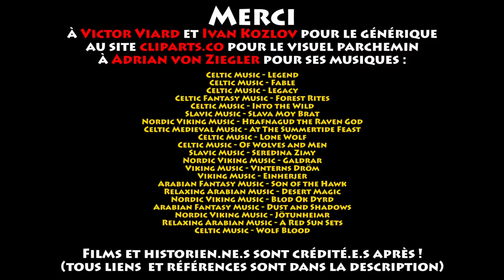Herodot'com - Baudouin II d'Edesse, Arméniens & Seljûkides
Salut camarades !

Continuons l'implantation des Etats Latins d'Orient avec cette fois-ci le facétieux Baudouin du Bourg, ou du Bourcq, second comte d'Edesse, qui eut fort à faire pour s'imposer en tant que tel. Nous y parlerons aussi des Arméniens de la région... et des Seljûkides. Pourquoi ? Parce qu'une grande bataille nous attend la prochaine fois : autant donc être préparés !

Merci à Victor Viard et Ivan Kozlov pour le générique, à Simon pour le

La bibliographie est épinglée en commentaire !

Musiques d’Adrian von Ziegler :
Celtic Music - Legend
Celtic Music - Fable
Celtic Music - Legacy
Celtic Fantasy Music - Forest Rites
Celtic Music - Into the Wild
Slavic Music - Slava Moy Brat
Nordic Viking Music - Hrafnagud the Raven God
Celtic Medieval Music - At The Summertide Feast
Celtic Music - Lone Wolf
Celtic Music - Of Wolves and Men
Slavic Music - Seredina Zimy
Nordic Viking Music - Galdrar
Viking Music - Vinterns Dröm
Viking Music - Einherjer
Arabian Fantasy Music - Son of the Hawk
Relaxing Arabian Music - Desert Magic
Nordic Viking Music - Blod Ok Dyrd
Arabian Fantasy Music - Dust and Shadows
Nordic Viking Music - Jötunheimr
Relaxing Arabian Music - A Red Sun Sets

Extraits vidéo ou audio tirés de :
“Sacré Graal” Monty Python
“La Vérité si je Mens 2” T. Gilou
“La Folie des Grandeurs” G. Oury
Kaamelott, Livre IV, ép. 47 : "Les Tacticiens 1ère Partie" A. Astier
“Le Parrain” F. F. Coppola
“Les Aventures de Rabbi Jacob” G. Oury
Kaamelott, Episodes Pilotes “Le Repas de Famille” A. Astier
Kaamelott, Livre VI, ép. 5 : "Dux Bellorum" A. Astier
Kaamelott, Livre III, ép. 39 : "Les Clous de la Sainte Croix" A. Astier
“Braveheart” M. Gibson
Kaamelott, Livre IV, ép. 01 : "Tous les Matins du Monde 1ère Partie" A. Astier
Kaamelott, Livre II, ép. 62 : "Le Secret d’Arthur" A. Astier
Kaamelott, Livre I, ép. 56 : "Le Dernier Empereur" A. Astier
“Astérix & Obélix : Mission Cléopâtre” A. Chabat
Kaamelott, Livre IV, ép. 38 : "Le Rassemblement du Corbeau II" A. Astier
“Astérix et Cléopâtre” A; Uderzo et R. Goscinny